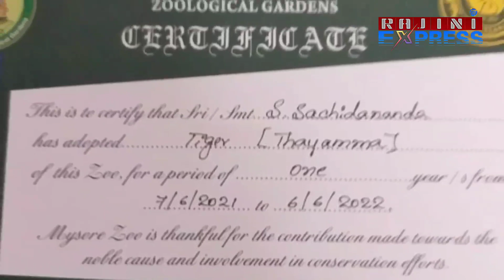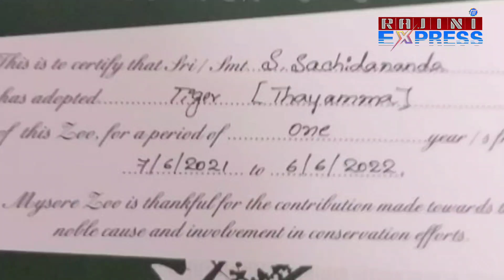ಡಿ ಬಾಸ್ ಸ್ಪೆಷಲ್ ಟ್ವಿಟ್: ಏನು ಸ್ಪೆಷಲ್ ಗೆಸ್? | dboss special tweet | dcompany 10years anniversary